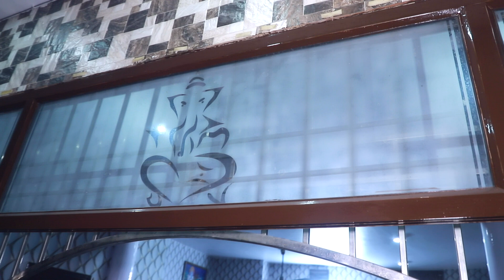Anikt Weds Ritika Part 7 🌟 Star Movie 9253377710